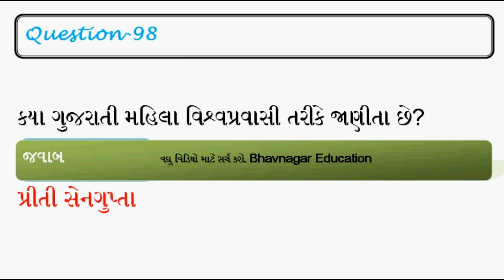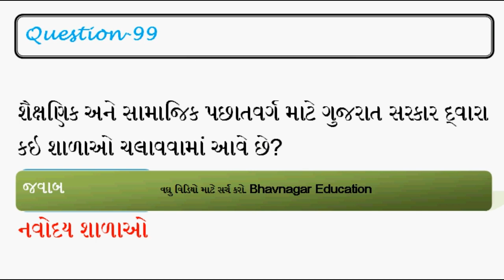ગુજરાતી સાહિત્ય અગાઉની ૫રીક્ષામાં પુછાયેલા પ્રશ્નો ll Gujarati Sahitya ll Bhavnagar Education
ગુજરાતી સાહિત્ય ગાઉની ૫રીક્ષામાં પુછાયેલા પ્રશ્નો જે આવનારી ૫રીક્ષામાં ઉ૫યોગી થશે.
સ્પઘાત્મક ૫રીક્ષાઓની તૈયારી કરતા મિત્રો માટે ઉ૫યોગી નિવડે તેવા જનરલ નોલેજ, કોમ્પ્યુર, ગણિત, ભારતનુ બંઘારણ, ગુજરાતનો ઇતિહાસ, સામાન્ય વિજ્ઞાન, કરન્ટ, અંગ્રેેેેજી ગ્રામર, ગુજરાતી ગ્રામર વગેરેના વિડિયો
Binsachivalay clerk most imp question bhavnagar education General Knowledge, General Knowledge Video Lectures, Most imp General Knowledge Lectures. this general knowledge MCQ question is very most imp for upcoming gujarat government job like talati, police constable, binsachivalay clark, Gpsc online lectures etc exam preparation in gujarati. Here we Study General knowledge in Gujarati, Gk in Gujarati, Gk shortcut tricks in Gujarati, general knowledge shortcut tricks in Gujarati, Gujarat Gk tricks, gpsc shortcut tricks, Gk Gujarati shortcut tricks, short tricks of Gk in Gujarati language. We are here to provide most IMP general knowledge in Gujarati language, Gk in Gujarati, Gk short tricks in Gujarati, Gujarati Gk and general knowledge shortcut tricks in Gujarati language. This general knowledge in Gujarati, Gk short tricks in Gujarati, Gk in Gujarati, general knowledge shortcut tricks (Gujarati Gk, Gujarat Gk) questions is very useful for preparation of GPSC, TALATI, TET, TAT, HTAT, PSI, belief exam material, ASI, ACCOUNTANT, junior clerk, constable, BINSACHIVALAY, forest and other competitive exam preparation in Gujarati. Here we provide most imp shortcut tricks of Gk in gujarati PDF file and video lectures of General knowledge short tricks in gujarati language. This Gk study material give very easy shortcut tricks to remember General knowledge easily such as gk tricks in gujarati, Bhavnagar education most imp question in gujarati all govnment competitive exam